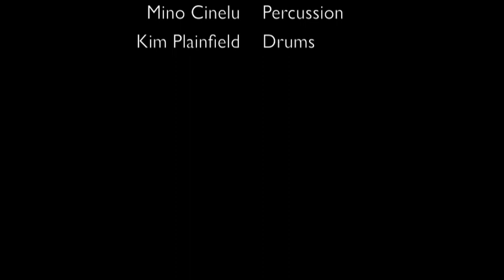Solo Franz Hackl - Ski Anthem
Composed and Produced for Interski Congress St. Anton
Recorded at Avatar Studio NYC (Studio A)